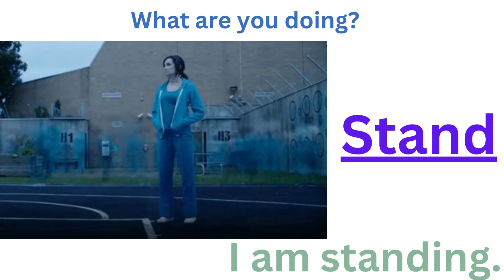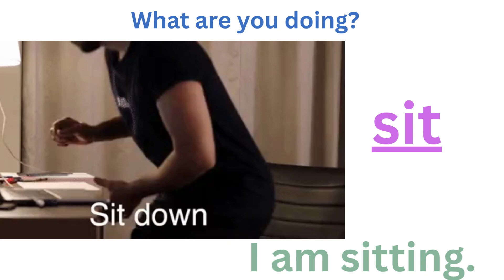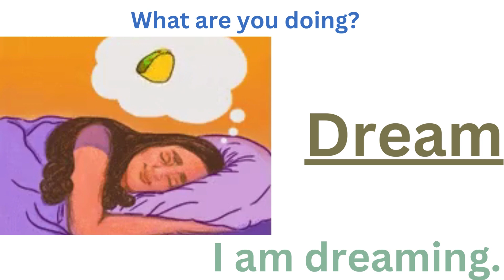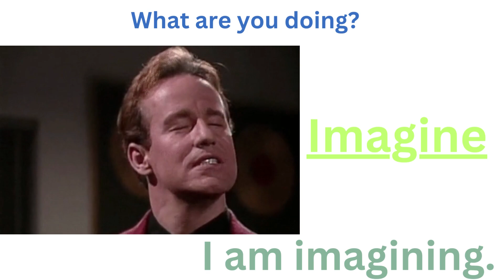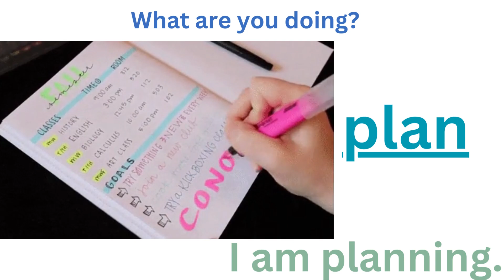100 action verbs || Listen And Speak || BOOSTER ENGLISH